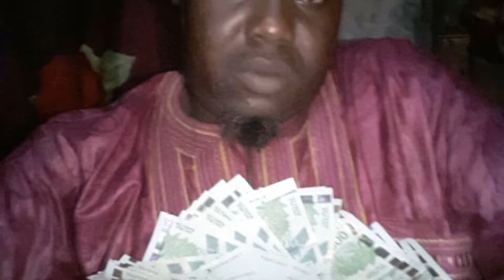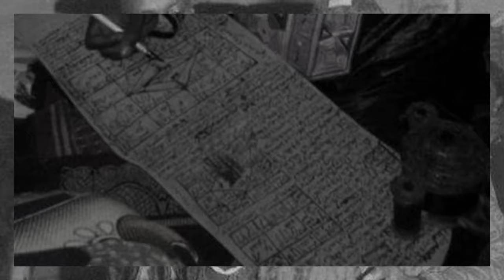Karim Soulaye ~ Karamoko Mamadou Windha Diabho By Guidho Diama Production